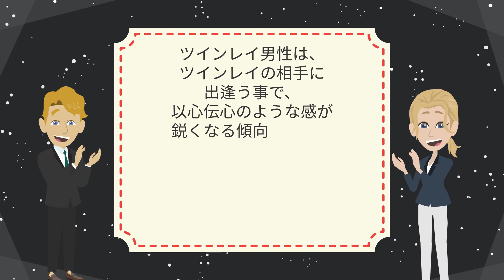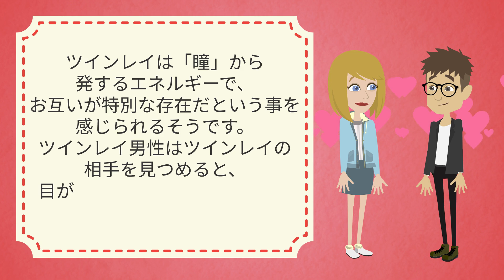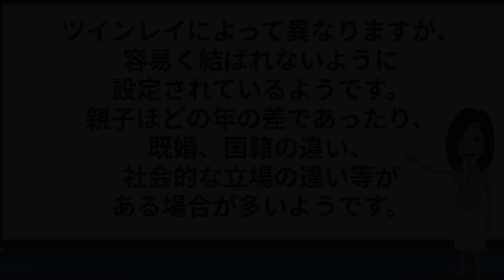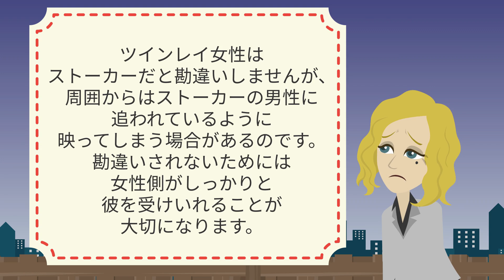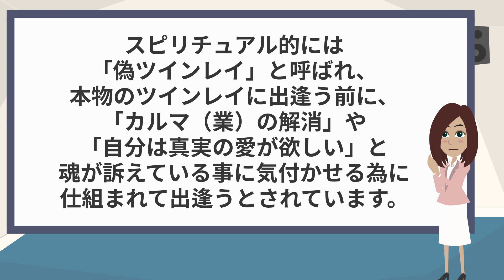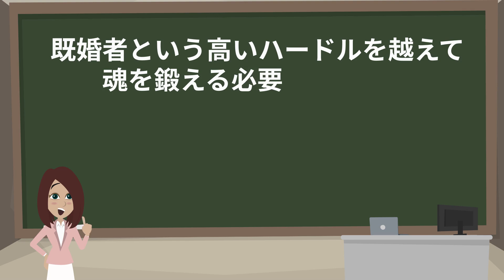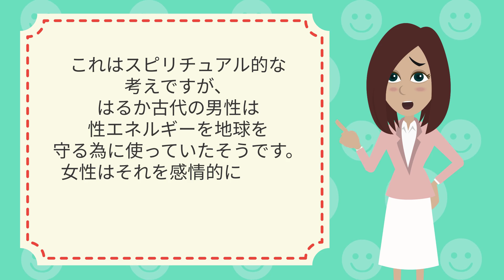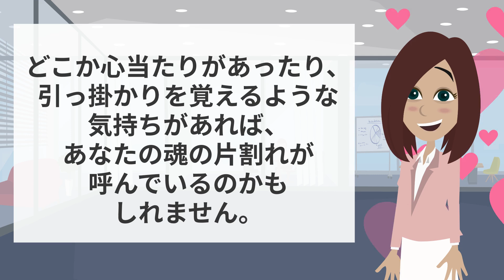ツインレイ男性のアレコレ包み隠さず全て話します。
ツインレイが結ばれるためには必要不可欠！アセンションがもたらす驚きの《効果》とは

ツインレイ男性がツインレイ女性と出会ったことに気付いた時にとる4つの行動！

お相手があなたに気付いた証！ツインレイ男性がツインレイ女性を見つけた時の7つの心理的なサイン。